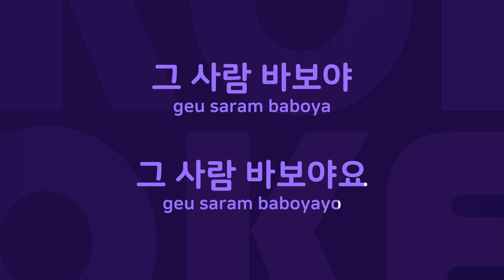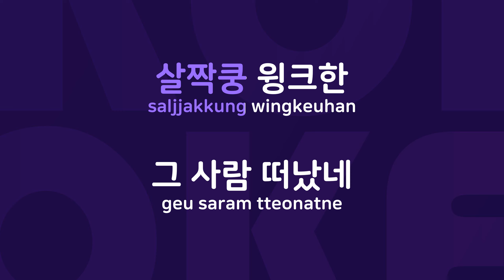그 사람 바보야 : Originally Performed By 정훈희 Karaoke Verison